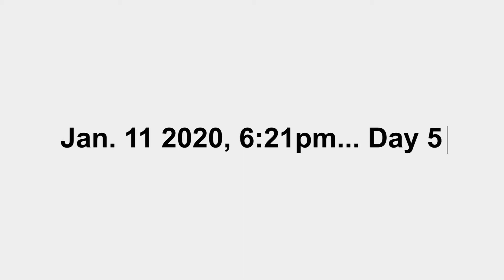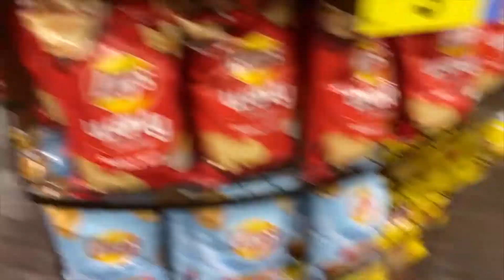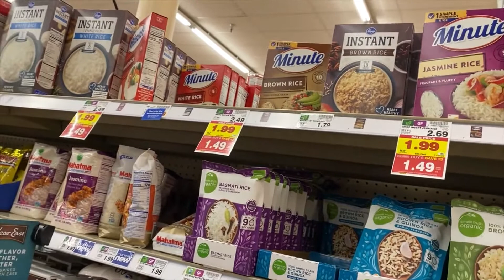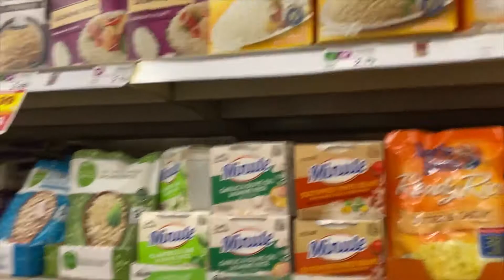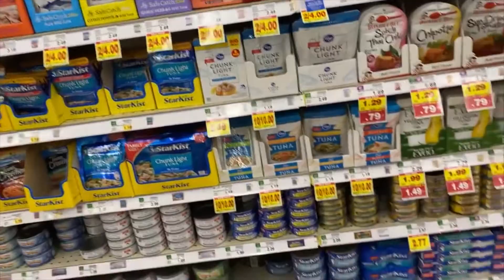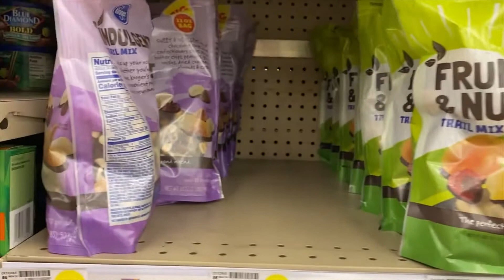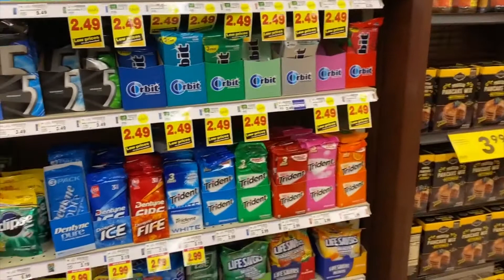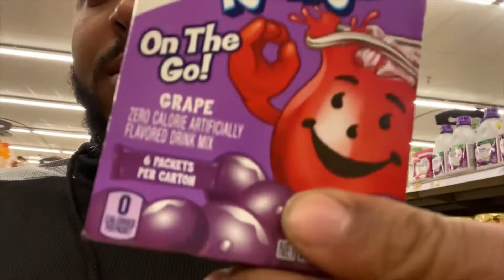The 100 lb Weight Loss Journey ( Day 5 ) - Rest Day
Please join us on this journey to our ultimate goal of good health and long life! I will upload daily for 60 days and weigh in once a week until we reach our goal of 100 lbs then its on to the next challenge!